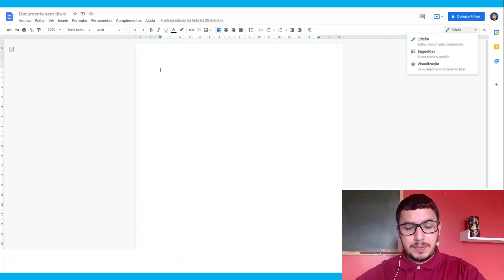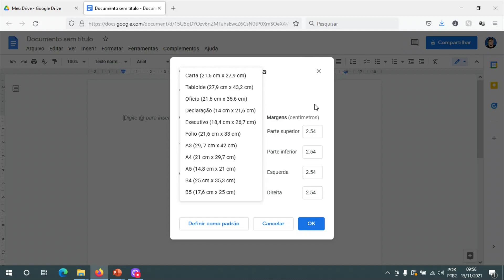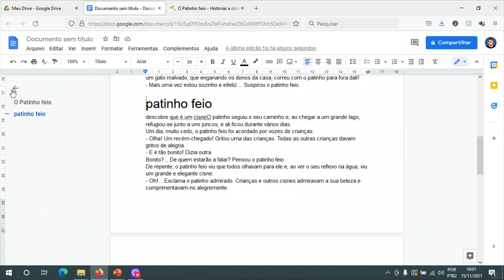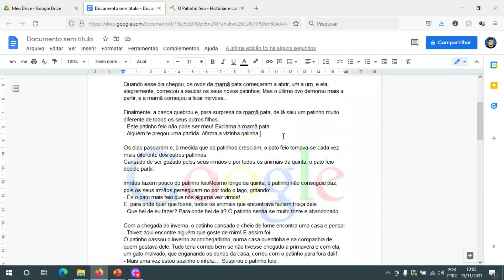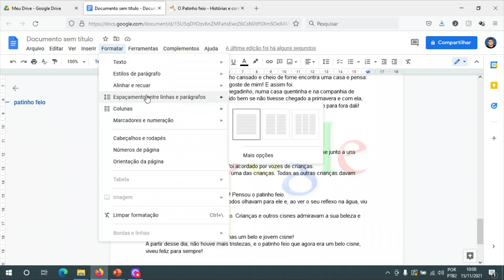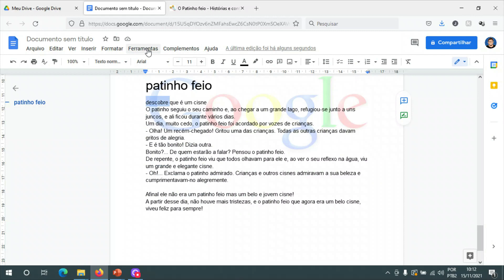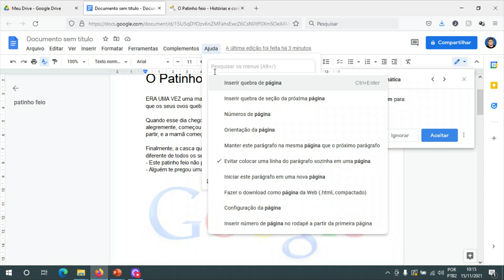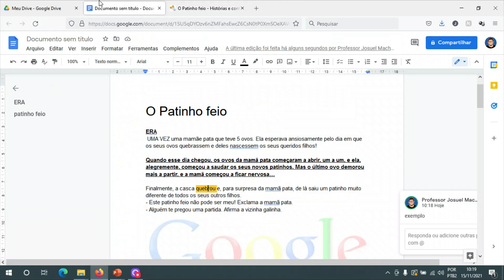Informática para EMATER- (RS): Google Documentos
Aula demonstrativa do curso de informática para EMATER-ASCAR (RS).

Confira nossa análise de edital e conheça nossos cursos de informática e português: